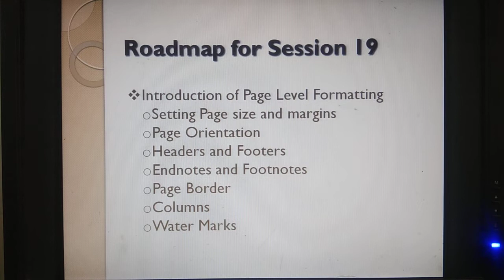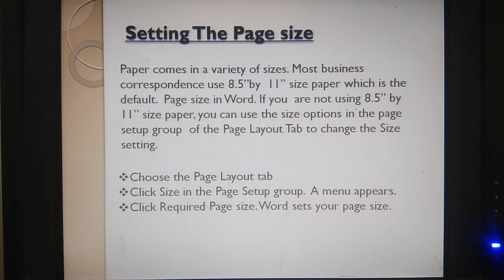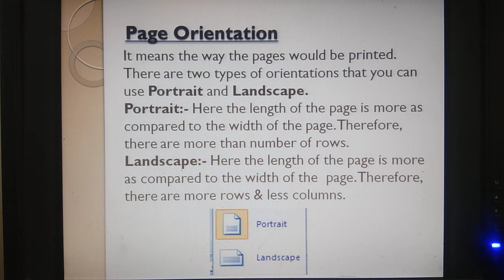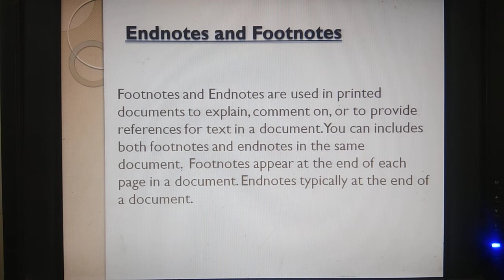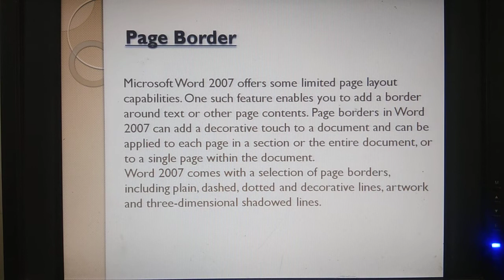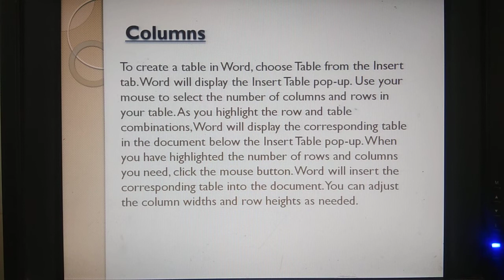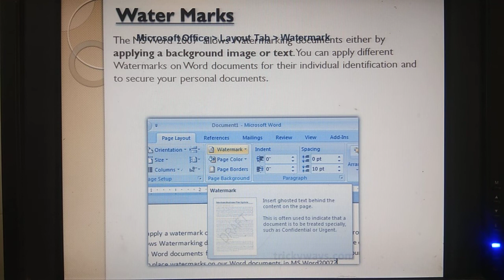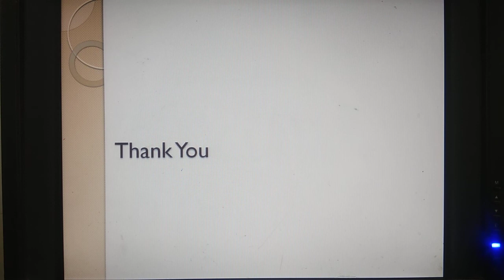Basic of Computer Session-19